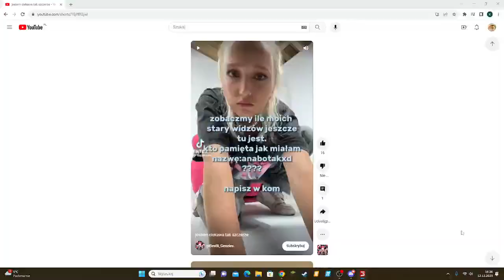Zniwa owsa rozlewanie gnojówki SĄSIAD PRAWIE UKRADŁ NAM JD😡oraz spuścił paliwo😡. Polskie Gospo [S]2.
zachęcam do subowania i zapraszam na kanał
igson dobijamy tam 200sub